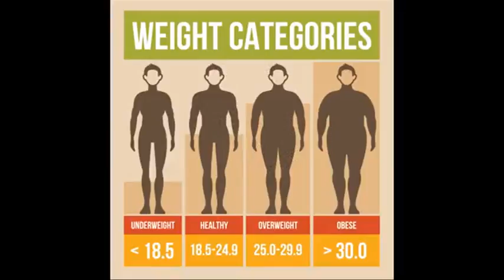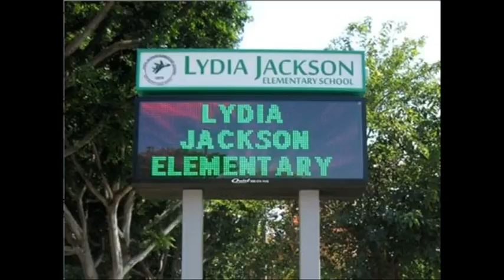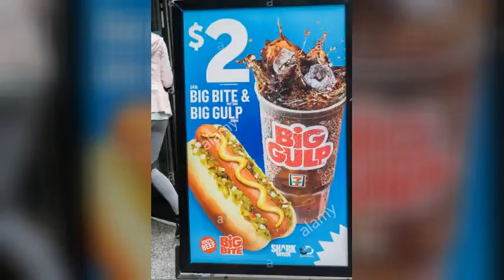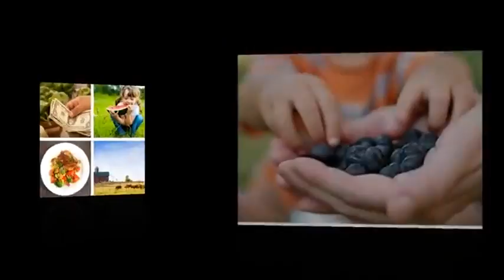Medical Sociology in Whittier: Jackson School Neighborhood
This project was based on the concept of using Photovoice, a movement that aims to document lived experiences, communities, resources, and challenges in a digital story. The goals of this project were to enable students to record and communicate their views on Whittier's neighborhoods and physical activity strengths and concerns and to promote critical dialogue and knowledge about obesity. Fall 2016.